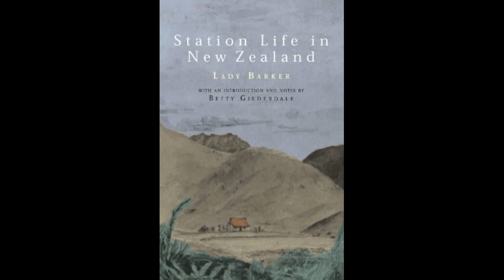Station Life in New Zealand by Lady Mary Anne Barker - Audiobook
Station Life in New Zealand by Lady Mary Anne Barker.
Read by Gail Timmerman Vaughan.

Station Life in New Zealand is a collection of cheerful and interesting letters written by Lady Mary Anne Barker (nee Mary Anne Stewart) that is a New Zealand "classic". These letters are described in the Preface as "the exact account of a lady's experience of the brighter and less practical side of colonisation". The letters were written between 1865 and 1868 and cover the time of her travel with her husband (Frederick Broomie) to New Zealand and life on a colonial sheep-station at their homestead "Broomielaw", located in the Province of Canterbury, South Island of New Zealand. Although these letters are written with great humour and fine story telling, her life was marred by tragedy while in Canterbury through the illness and eventual death of her baby son.

The first four ships of settlers that colonised the Canterbury region had only arrived in 1850. Consequently, little was known about, for example, the irregular Canterbury weather patterns that would dominate the lives of Lady Barker and her husband for those three short years. She describes the regular predations of the Canterbury nor'wester (a type of Fohn wind), including its role in completely blowing away her attempts at establishing a croquet lawn, the devastating effects of snow storm that killed over half of their sheep, and of a great flood that not only flooded Christchurch but demolished her poultry and nearly drowned her husband.

Lady Mary Anne Barker was a strong horse woman and very keen for all sorts of "adventures". She describes instigating a bitterly cold late autumn overnight camping trip to the top of their nearest hill, Flagpole, followed the next morning by a serene sunrise over the Canterbury plains. In other letters, she describes her pride and enjoyment at joining and keeping up with nine men, who doubted her abilities, for long hours of walking in untracked, untamed bush with the aim of hunting wild cattle; and her joy at setting ablaze the tussock grasslands on their sheep station in spite of the risk to her eyelashes. As one of the few women in her part of Canterbury at the time, she also helped provide the neighbourhood with books to read, and baptism and schools for children. Lady Mary Anne Barker and her husband returned to England at the end of 1868. (Summary by Gail Timmerman-Vaughan)